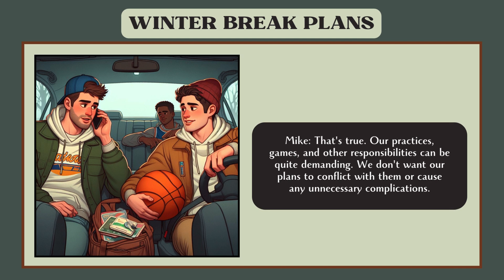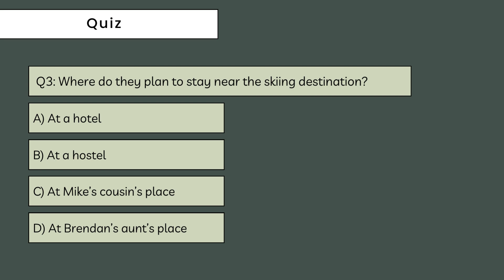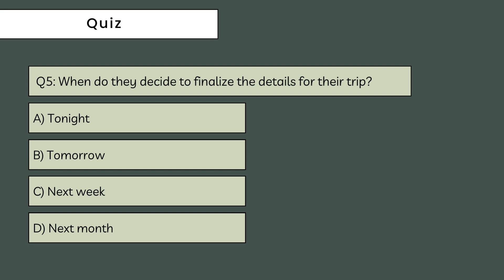WINTER BREAK PLANS | Listening Exercise | English Conversations